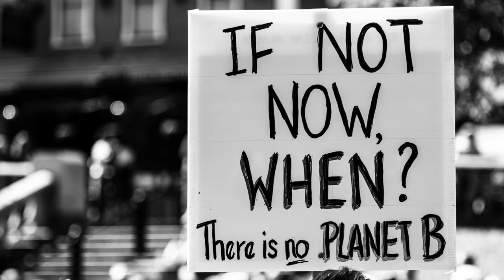Instrumental Bluegrass Folk Music - I Could Hardly Make Ends Meet (Folk Music Labour Day 2022)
Listen to Instrumental Bluegrass Folk Music - I Could Hardly Make Ends Meet (Folk Music Labour Day 2022) on Spotify

Instrumental Bluegrass Folk Music - I Could Hardly Make Ends Meet (Folk Music Labour Day 2022) is originally created by Azinity Music. Azinity Music owns the copyright to these original music works.

All our music licences are Creative Commons Attribution 4.0 International Public Licences (CC BY 4.0). You are free to copy, redistribute in any medium or format, remix, transform, and build upon our music for personal and commercial use. But you must give credit by following the attribution instructions below, and indicate if changes were made to Instrumental Bluegrass Folk Music - I Could Hardly Make Ends Meet (Folk Music Labour Day 2022).

Attribution Instructions:
1. Copy and paste the full text and links below in the description of your work
2. Link “the music” to this YouTube music video.